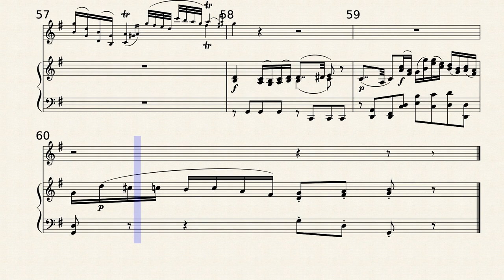Mozart_Adagio_in_G_major_for_Violin_Piano_Reduction